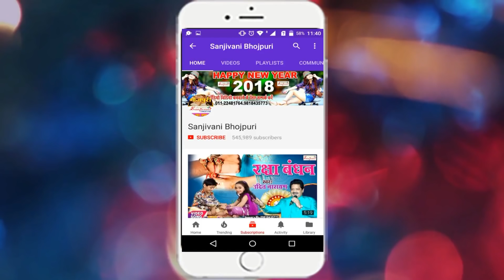मार जनि माई कोख के भितरिया # ये गाना एक बार जरूर सुने || Umesh Chhapariya.2018 -Sanjivani(SM)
Album Detail यहा देखे :-
Album :- मार जनि माई कोख के भितरिया
Singer :- Umesh Chhapariya
Company :- Sanjivani Music
Lyric :- Jitendar Jaan.Guddu Garda